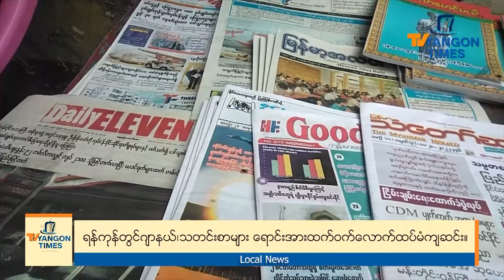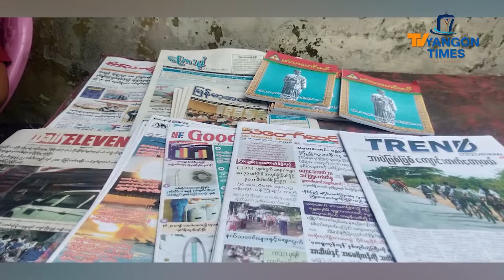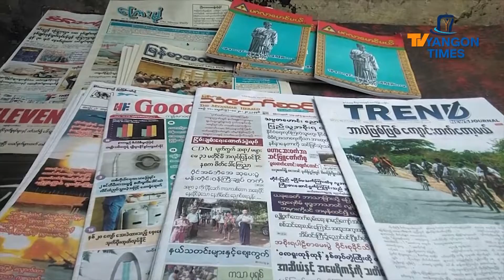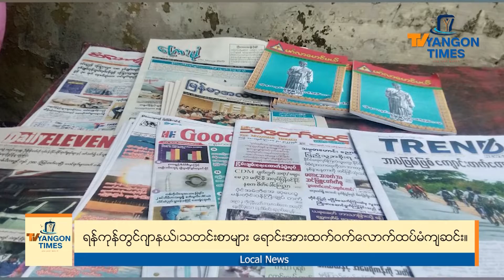ရန်ကုန်တွင်ဂျာနယ်၊သတင်းစာများရောင်းအားထက်ဝက်လောက်ထပ်မံကျဆင်း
မိုးရွာလို့၊ မိုးကြီးလို့ လူတွေသိပ်မထွက်တာကတစ်ကြောင်း၊ အင်တာနက်ကနေပဲ သတင်းတွေဖတ်ကြတာကတစ်ကြောင်းကြောင့် ရန်ကုန်မှာ ဂျာနယ်နဲ့သတင်းစာရောင်းအားတွေ ထက်ဝက်လောက်ထပ်မံကျဆင်းလာတယ်လို့ ဂျာနယ်၊ သတင်းစာရောင်းချသူတွေထံမှ သိရပါတယ်၊၊